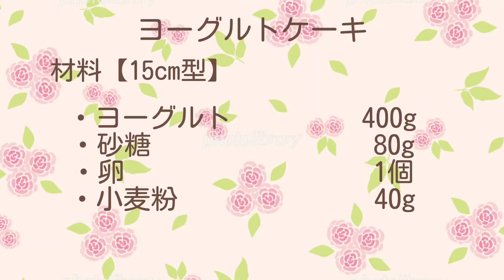【水切り不要】ヨーグルトケーキ／材料４つで超簡単！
今回は【ヨーグルトケーキ】を作りました🎶
材料４つで混ぜて焼くだけなので超簡単！
さっぱりした味わいです✨
濃厚なのが好きな方はヨーグルトを水切りしてから使用してください。

材料【15cm型】
・ヨーグルト　　400g
・砂糖　　　　　　80g
・卵　　　　　　　1個